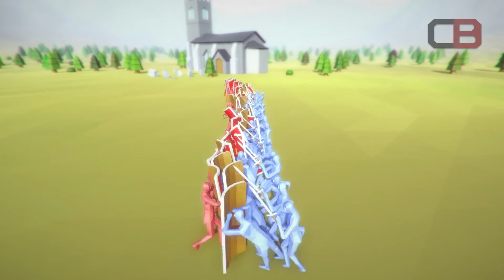TOTALLY ACCURATE BATTLE SIMULATOR - knuffelende mannen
In deze video zetten Jordy en ik ons leven op het spel in grootse oorlogen! zullen we het overleven? ZIE HET ALLEMAAL IN CONTENTBADASS!!! doei.

Bedankt voor het kijken naar onze video. Als je hem leuk vond, like de video en deel hem met al je vriendjes en vriendinnetjes.